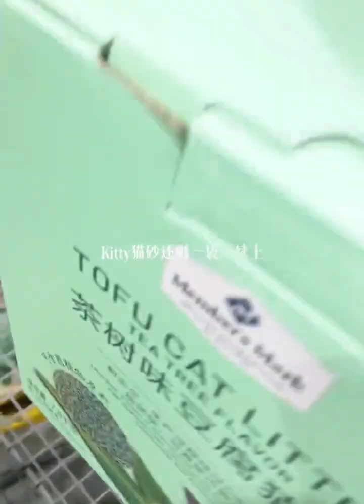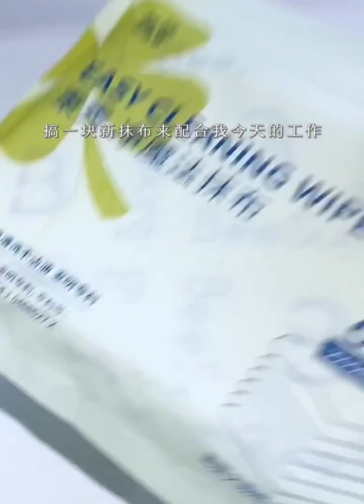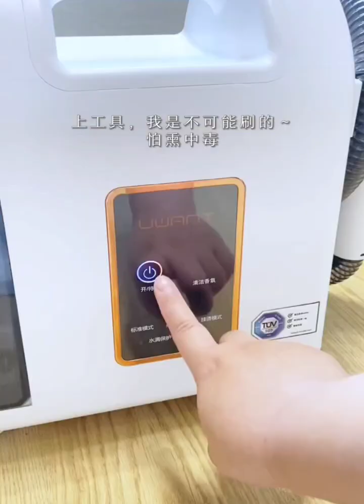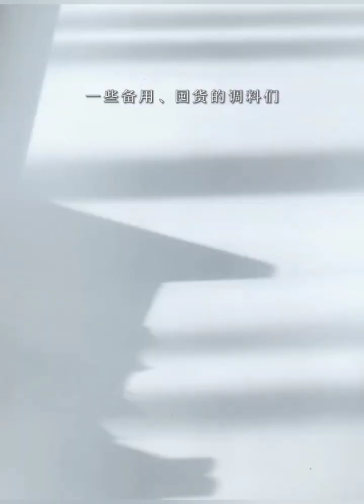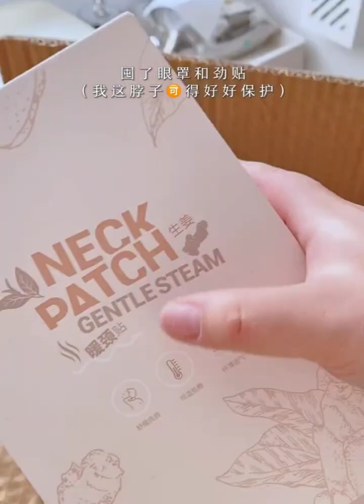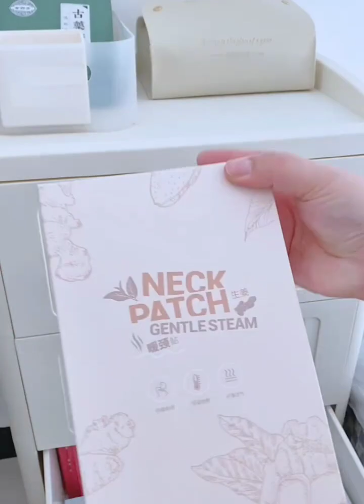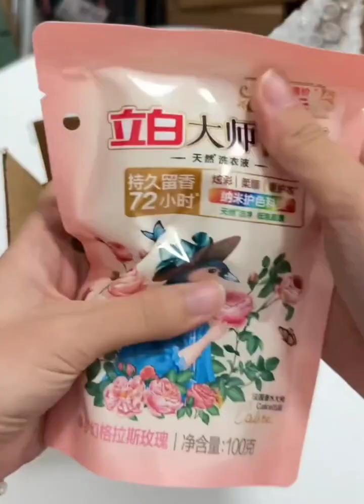home organization and makeup restocking/ random house cleaning / packing like pro #1016